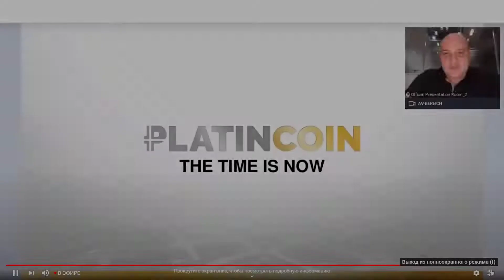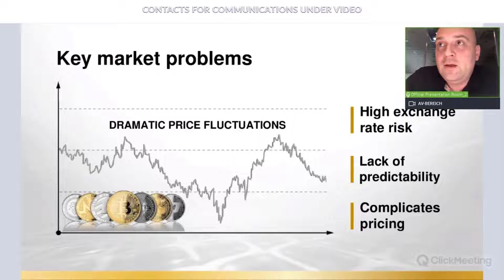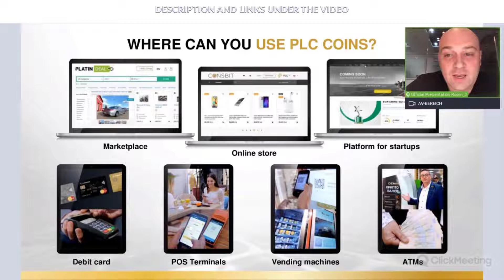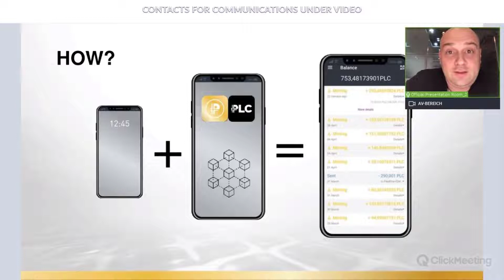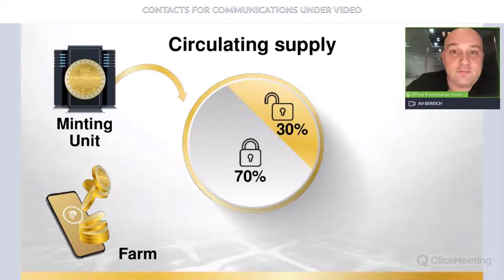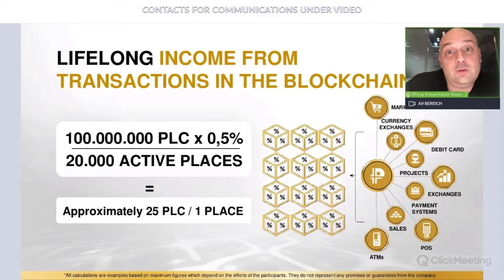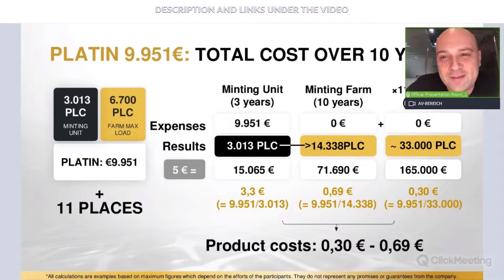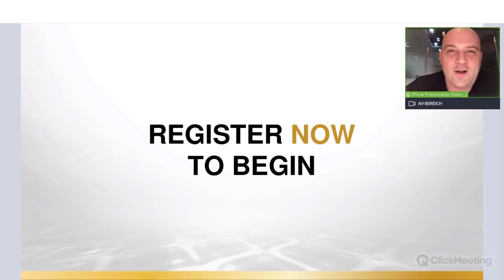Platincoin webinar 7.04.2021 Short presentation of the cryptosystem. Prospects and benefits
📌 PlatinСoin PLC Ultima PLCU PLCUX ¦ Founder Alex Reinhardt ¦ What is it? Presentation Reviews News 📌

➖ 💡 EARNINGS (registration under one login and password - access to all infrastructure projects):
- etc.

➖ MAIN GOALS, DIRECTIONS AND ADVANTAGES
▶ Legal business model - the company operates within the legal framework 100%
▶ Revolutionary technologies: PLC Secure Box, Block Places, Ultima Minter minting (on a smartphone), etc.
▶ Own payment system and debit card PLC
▶ Development of a network of PLCU reception points: ATM cryptomats, POS terminals, vending machines, etc.
- you can use PLCU coins to buy and sell any products or services
- sale of goods from the largest online stores Amazon, eBay, AliExpress, Alibaba, etc. for PLCU coins and other cryptocurrencies
▶ Referral program of 15 levels on the Platin World platform NUMEROUS network building bonuses